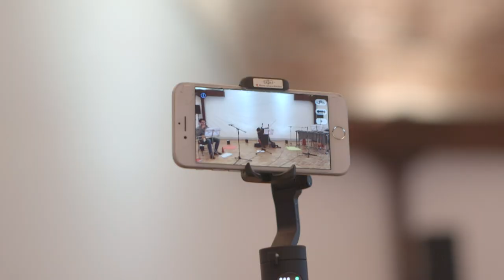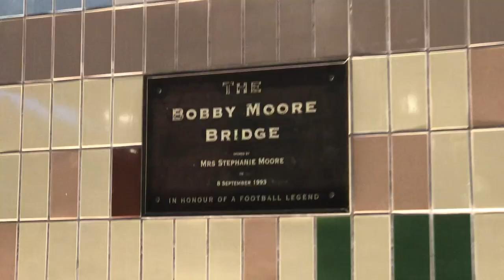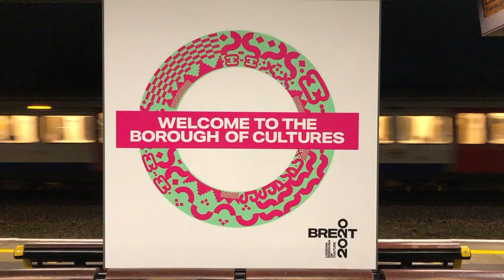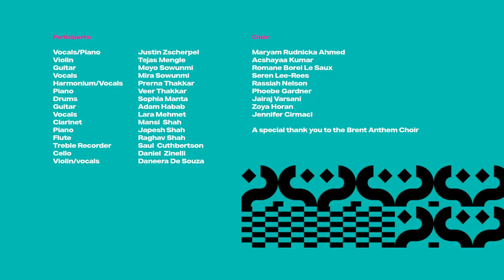Brent Anthem 2020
This autumn, the Royal Philharmonic Orchestra’s (RPO) community and education programme RPO Resound has been building on its thriving relationship with Brent Music Service (BMS) and today marks the culmination of this very special collaboration. Brent is The Mayor’s London Borough of Culture for 2020 and the Royal Philharmonic Orchestra has been working in partnership with BMS, award-winning composer and music leader James Redwood, the poet Momtaza Mehri and more than 8,000 Brent school children and young members of BMS orchestras to compose and perform Anthem for Brent 2020.

Young people from Brent have been involved in the anthem-writing process throughout 2020, and, for the final stage of the creative process, a further 15 young creatives (aged 10-18) and 8 choir members took part in digital workshops (October-December), collaborating with professional composer James Redwood and nine musicians from the Royal Philharmonic Orchestra. The participants wrote lyrics, composed melodies and music, worked with a film director to create an accompanying film, and recorded themselves singing and performing alongside world-class professionals.

Here is the video of the Anthem for Brent 2020

You can also view or download the lyrics to the 2020 Anthem

This project was generously supported by John Lyon’s Charity, and Brent 2020, London Borough of Culture.